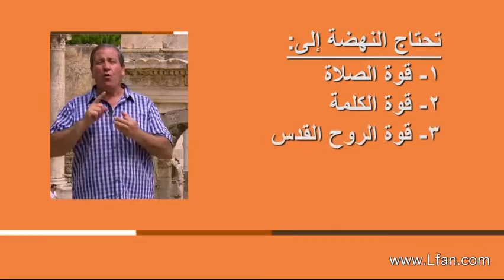02 ما هي التحديات التي قابلت بولس في أفسس؟